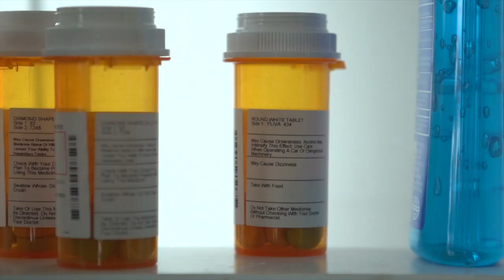Reducing or Eliminating Psychiatric Medications, Tips from Dr. Joti Samra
Are you considering whether or not to reduce or eliminate your psychiatric medications? Any changes to medications should always be discussed with your physician, but it can be helpful to go into these conversations armed with information. In this video, Dr. Joti Samra provides helpful information to those seeking to reduce or eliminate their medications.

1. Should I See a Psychologist or a Psychiatrist?
2. Does Therapy Work for Everyone?
3. Virtual Counselling: What Is It and How Does It Work?